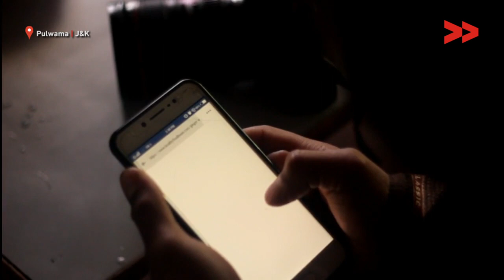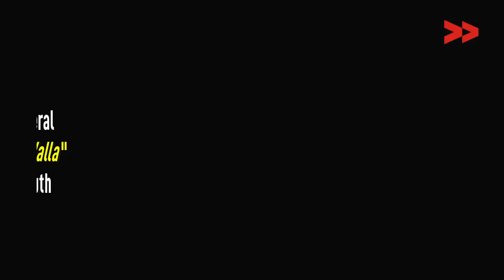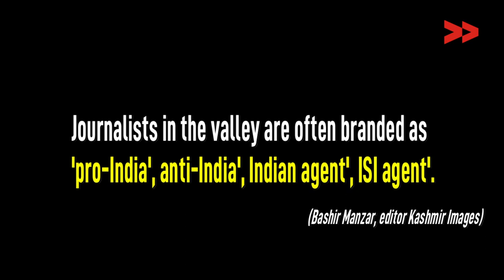Kashmiri Journalists Continue to Work on Razor’s Edge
Rayees Ahmad Community Correspondent reports from Pulwama Jammu and Kashmir for Kashmir Unheard.

Five photojournalists were hit by pellets while covering a gun battle between Militants and Indian forces in the Shopian region on 22nd January 2019. The injured included Hindustan Times photojournalist Waseem Andrabi, Rising Kashmir‘s Nisar ul Haq,  Mir Burhan of Asia News Network, Junaid Gulzar and Kaiser both of them are working with local publications.